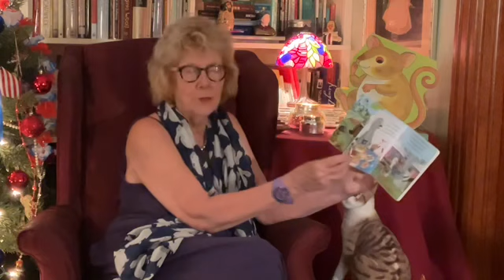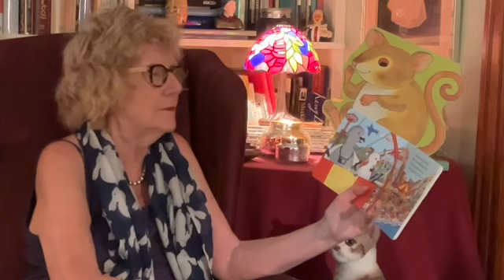Virtual Story Time vol 1,246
Ann DiPietro: The King of the Boroughs